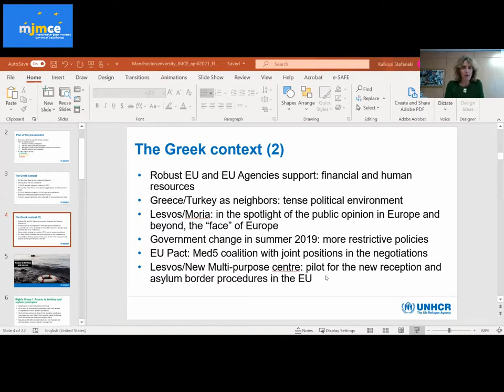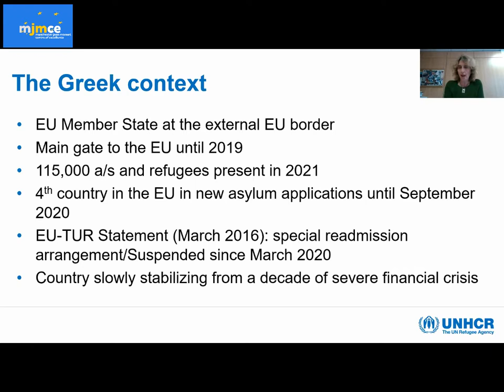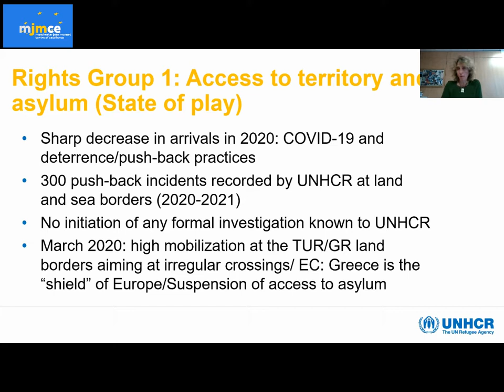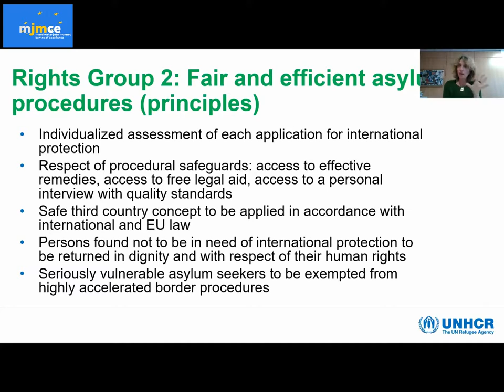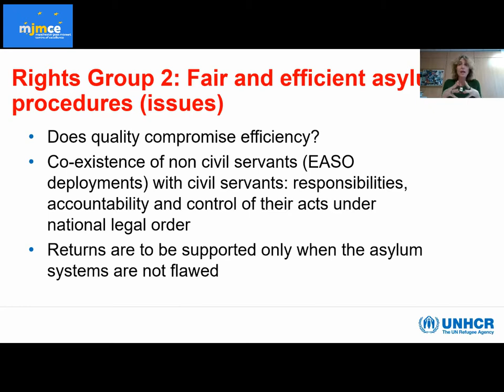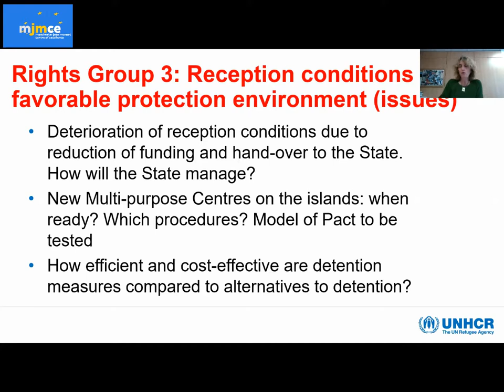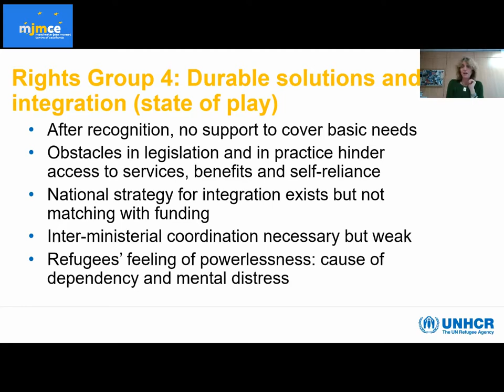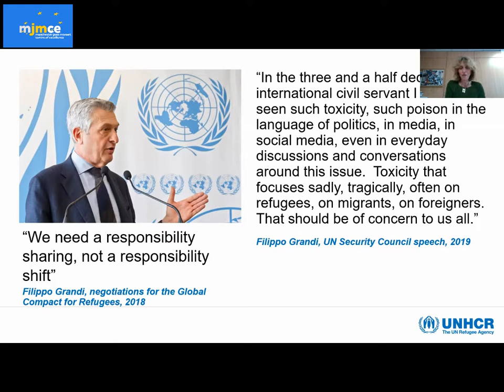JMCE Special Event | 🇬🇷: a laboratory for the testing of EU asylum policies. A practitioner’s view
On April 28 2021, the Manchester JMCE held a special event with Kalliopi Stefanaki, Senior Protection Officer and Head of the Protection Unit at UNHCR Greece, who shared their first-hand insights into how the 🇪🇺 Common European Asylum System (CEAS) is operating on the ground in Greece.
The Q&A discussion was moderated by the Manchester JMCE Director, Prof. Dimitris Papadimitriou.

We hope you sincerely enjoy this video!